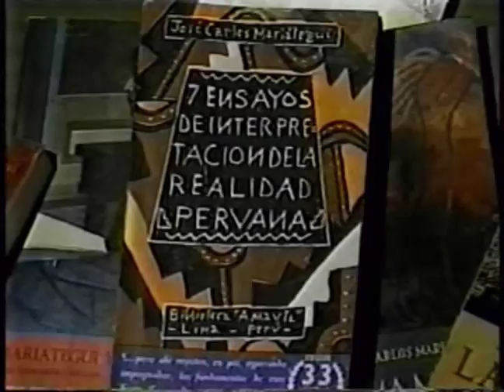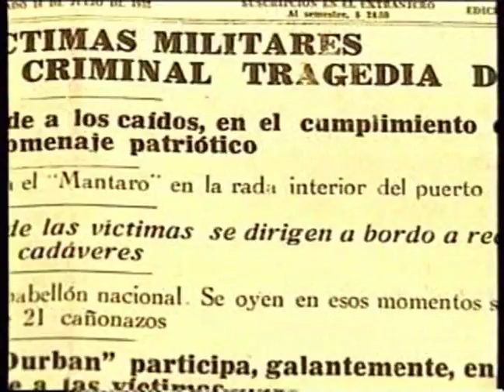Oncenio De Leguia y Sociedad Peruana 1919 - 1930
Aquí encontramos una de las etapas más intensas de la historia peruana, comprendida entre 1919 y 1930, en la que fuera Presidente, el dictador, Augusto B. Leguia. En este video apreciamos los sucesos más trascendentes de su mandato. Además de los de mayor relevancia social e intelectual, en el Perú de esa época.

Here we find one of the most intense stages of the history of Peru, between 1919 and 1930, the then President, the dictator, Augusto B. Leguia. In this video we can see the most transcendental events of his term. Besides the most important social and intellectual, in Peru at that time.